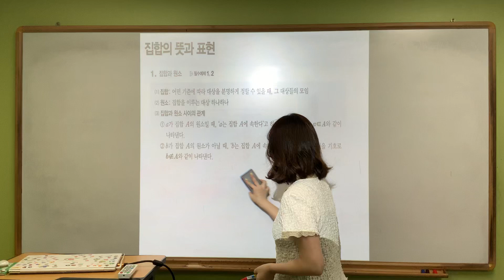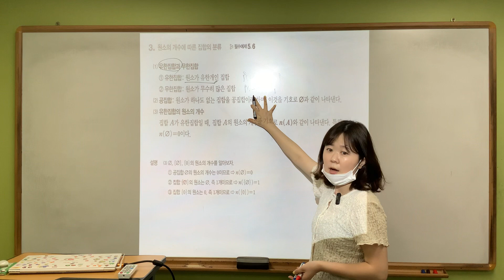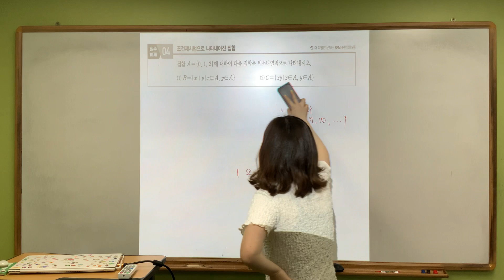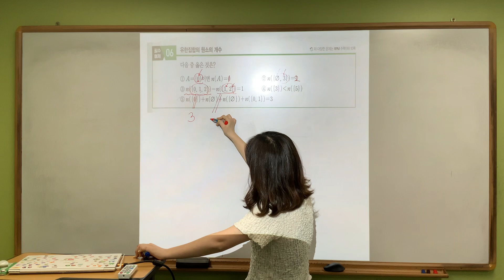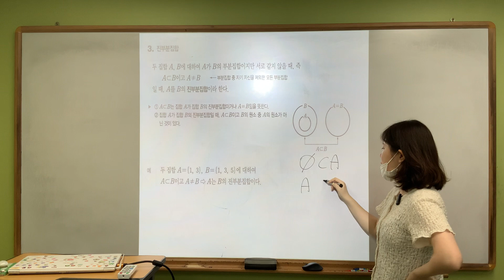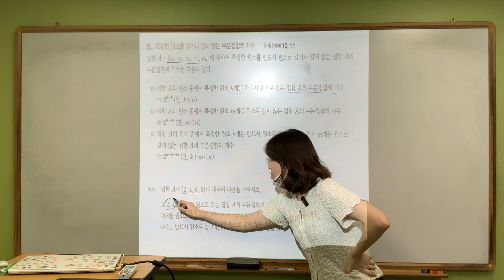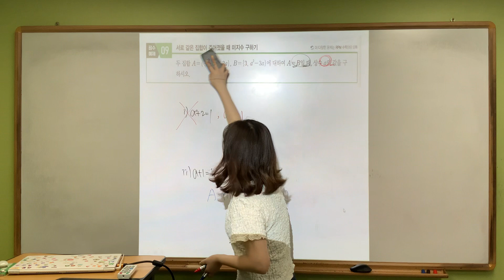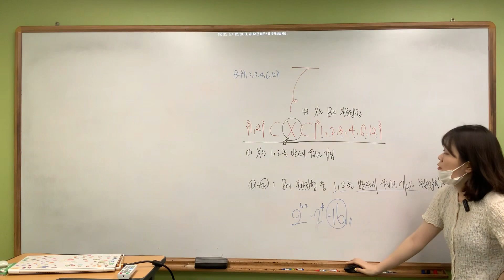수학하/ 집합의 뜻과 표현